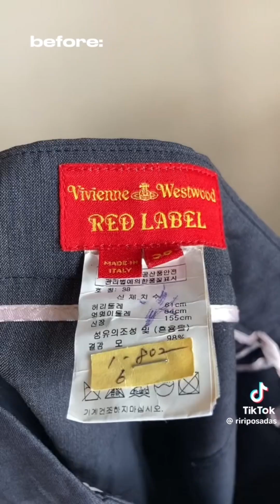turn your old clothes to trendy one! | thrift flip ideas 💡